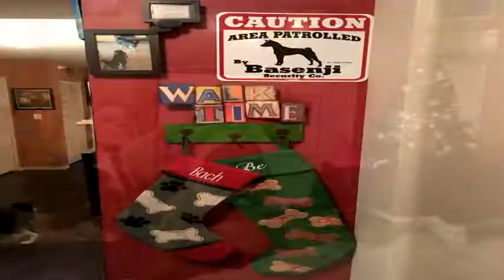Bach Scott -aka- Snickers Mueckler - DJASSET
killer basenji from the 46th floor loves the golden girls.
I wish that you could have met pickles.